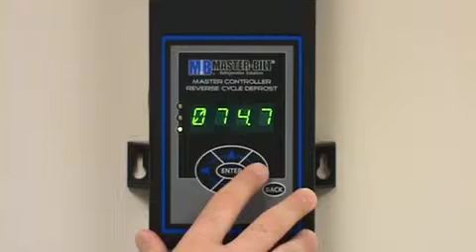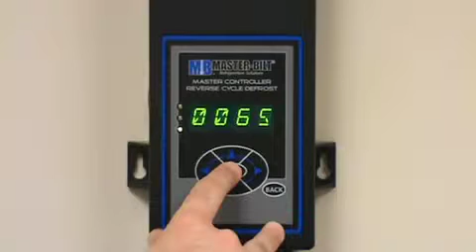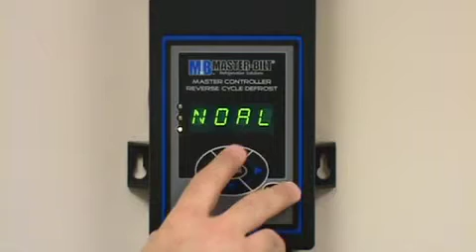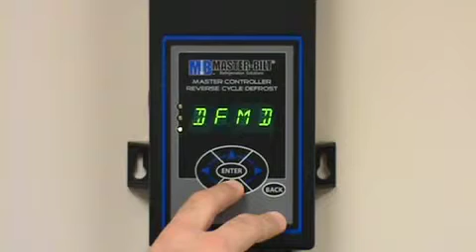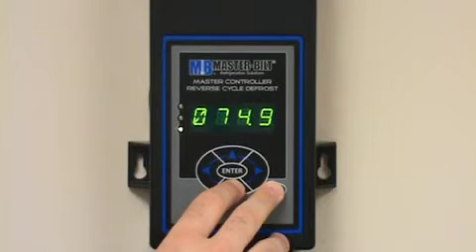Master Controller - Navigating The Interface.m4v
How to navigate the interface on Master-Bilt's Master Controller Reverse Cycle Defrost System.